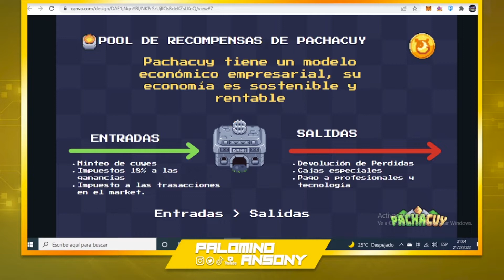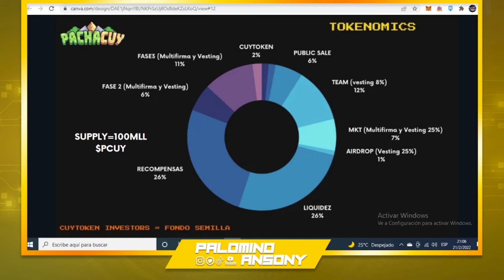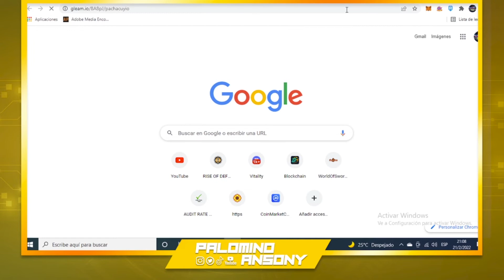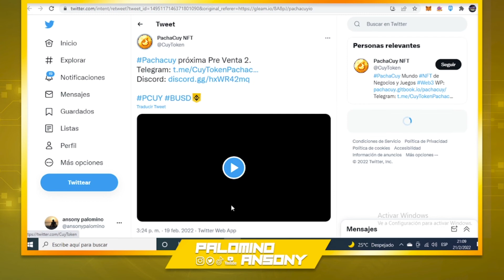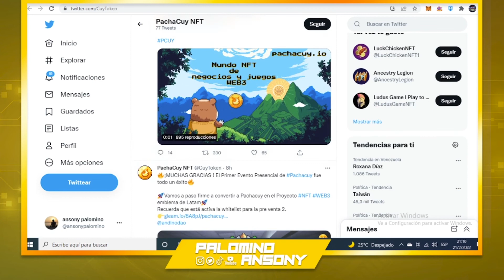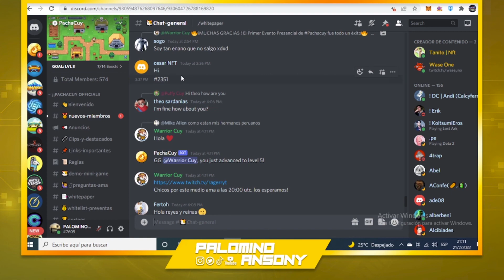PACHACUY NFT 🤑 NUEVO FARM 🤑 WHITELIST 🔥 MEJOR QUE SUNFLOWER LAND Y PLANTS VS UNDEA🔥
PAGINA WEB

canal pasqualefz